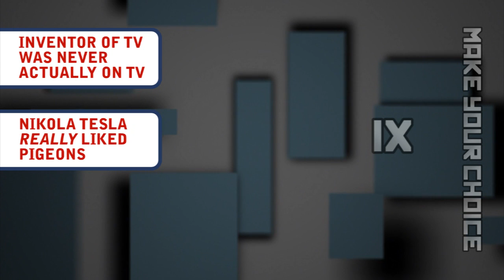Truth or Fail: MICHAEL ARANDA EDITION!